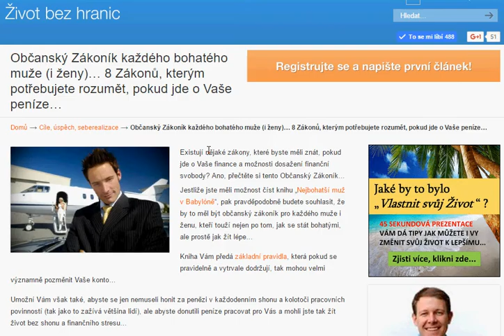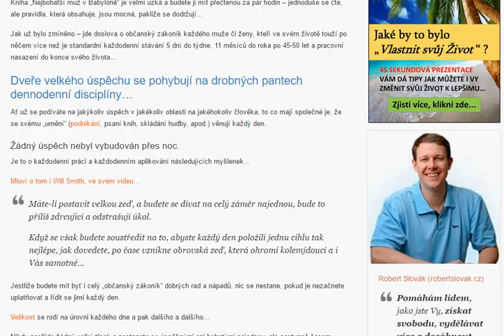Občanský Zákoník bohatého muže (i ženy)… 8 Zákonů peněz...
Existují nějaké zákony, které byste měli znát, pokud jde o Vaše finance a možnosti dosažení finanční svobody? Ano, přečtěte si tento Občanský Zákoník...

Jestliže jste měli možnost číst knihu „Nejbohatší muž v Babylóně“, pak pravděpodobně budete souhlasit, že by to měl být občanský zákoník pro každého muže i ženu, kteří touží nejen po tom, jak se stát bohatými, ale prostě jak žít lépe…

Kniha Vám předá základní pravidla, která pokud se pravidelně a vytrvale dodržují, tak mohou velmi významně pozměnit Vaše konto…
Umožní Vám však také, abyste se jen nemuseli honit za penězi v každodenním shonu a kolotoči pracovních povinností (tak jako to zažívá většina lidí), ale abyste donutili peníze pracovat pro Vás a mohli jste tak žít život bez shonu a finančního stresu…

Kniha „Nejbohatší muž v Babylóně“ je velmi úzká a budete ji mít přečtenou za pár hodin – jednoduše se čte, ale pravidla, která obsahuje, jsou mocná, pakliže se dodržují…

Jak už bylo zmíněno – jde doslova o občanský zákoník každého muže či ženy, kteří ve svém životě touží po něčem více než je standardní každodenní stávání 5 dní do týdne, 11 měsíců do roka po 45-50 let a pracovní nasazení do konce svého života…